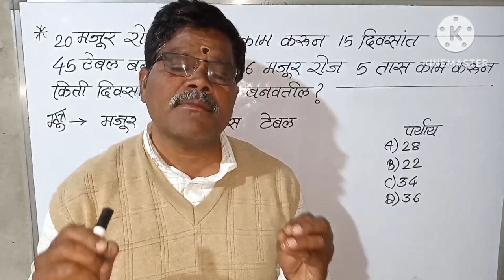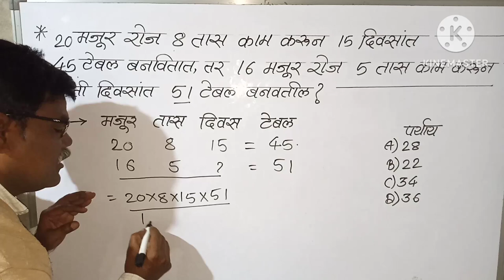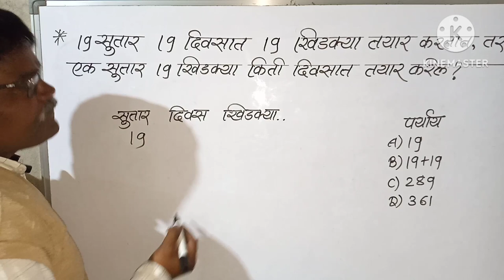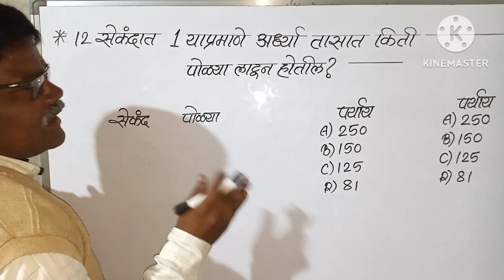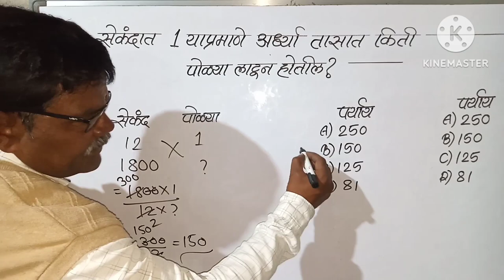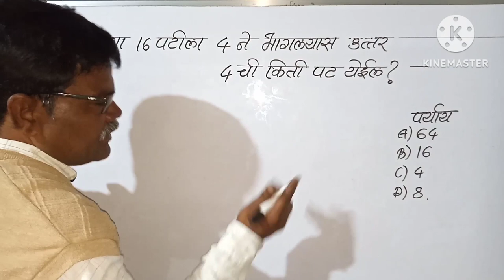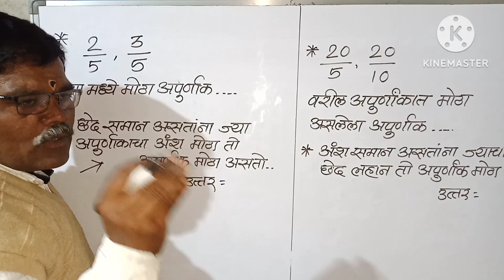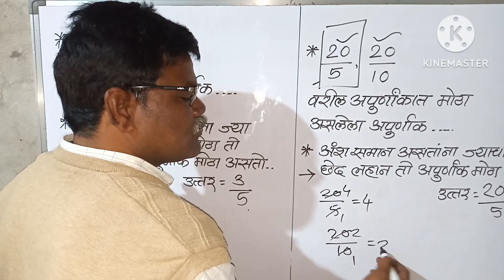16च्या16पटीला4 ने भागले उत्तर 4ची किती पट?काळकामवेग,एका संख्येतून 8हा अंक 5वेळा वजा केल्यास बाकी 5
लेकुराचे हित